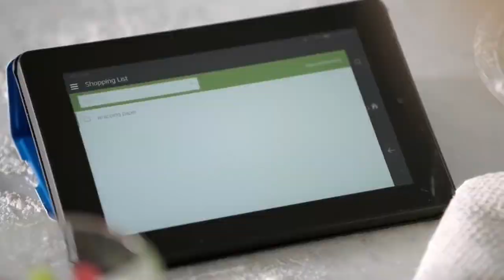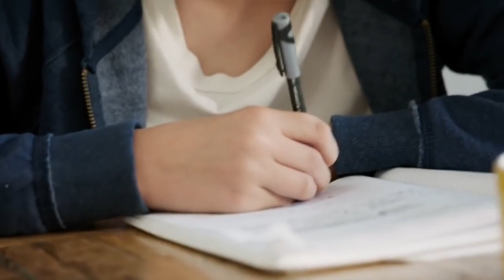Amazon Echo Personal Assistant: Popeye